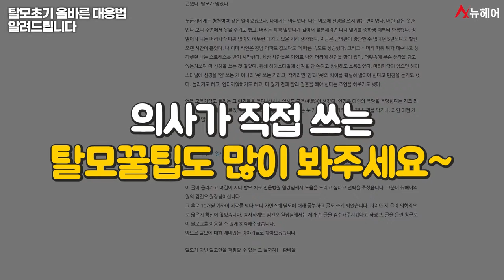탈모초기에 침착맨이 한 것과 주펄은 하지 않은 것(탈모초기 대응법)ㅣ뉴헤어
탈모초기에 침착맨은 했고 주펄은 하지 않은 '이것'은 무엇일까요?
탈모를 막기 위해 하루라도 빠르게 해야 하는 '이것'
오늘은 탈모초기에 탈모를 치료할 수 있는 방법을 설명해 드리겠습니다.👨🏻‍⚕️

📁탈모약 모발이식 정보 보러가기